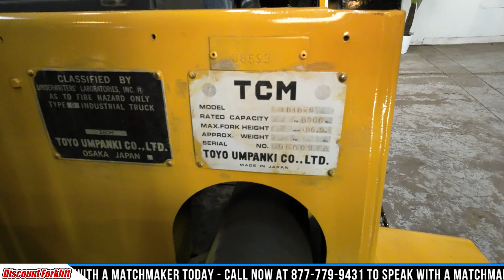TCM FD40Z6 9,000 lb Diesel #0918 - Forklift for Sale